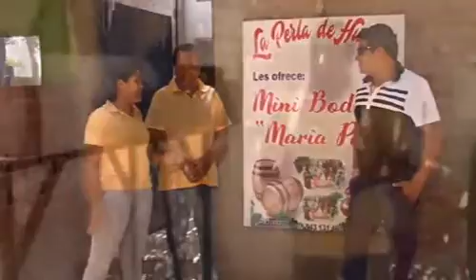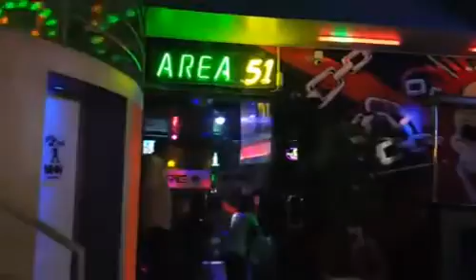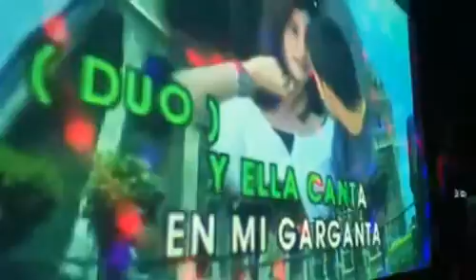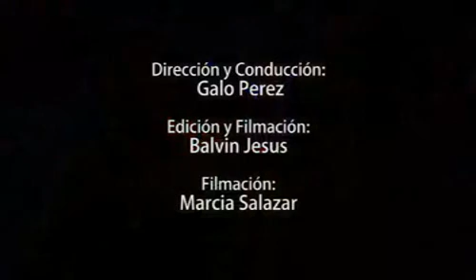Galo Perez Rodriguez y 7 lugares para visitar en Huaral